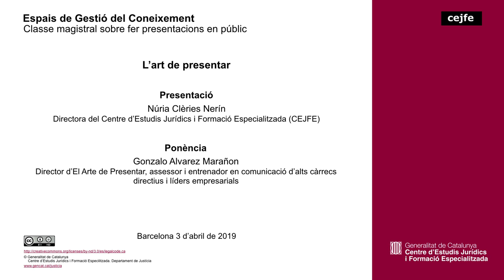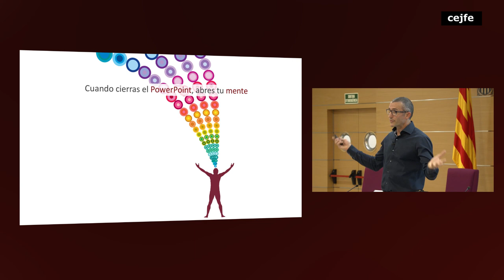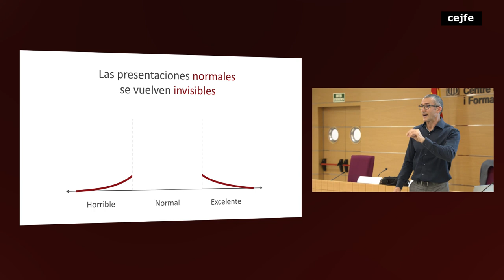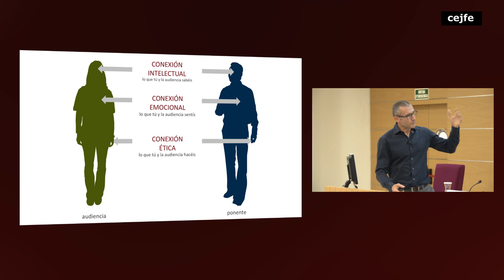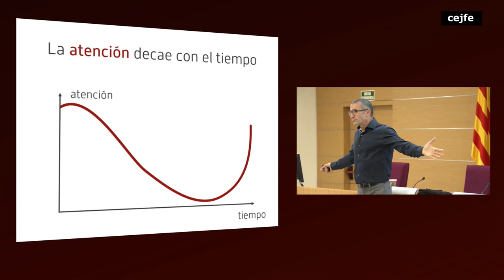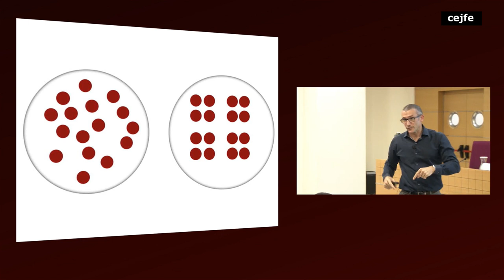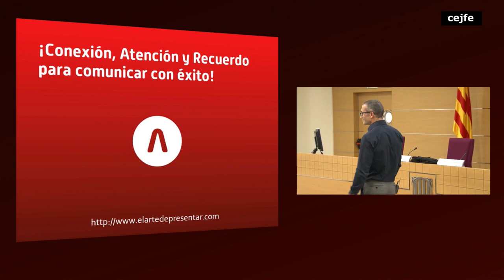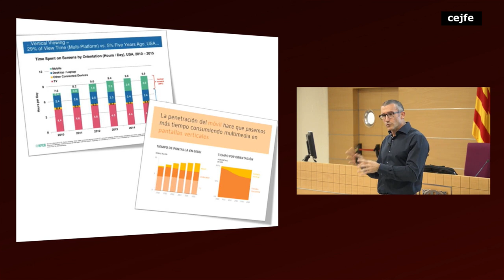41a sessió EGC - Classe magistral sobre fer presentacions en públic: L’art de presentar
Gonzalo Álvarez Marañon
Director d’El Arte de Presentar, assessor i entrenador en comunicació d’alts càrrecs directius i líders empresarials